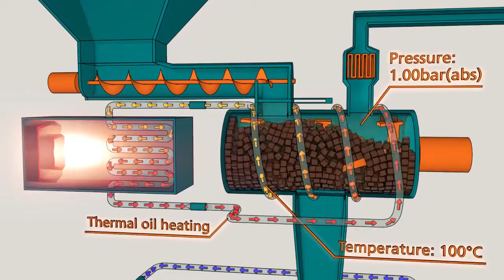econ industries Corporate Video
econ industries provides the most efficient and cleanest solutions to recover resources from special wastes worldwide.